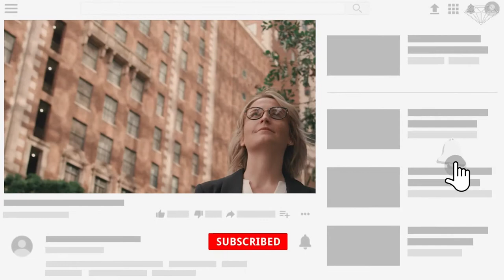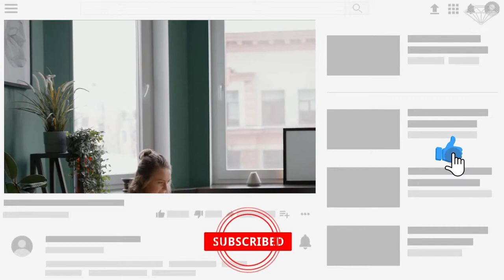L'Intérieur des Manoirs Californiens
Oh la Californie ! Cet État de l’Ouest américain caractérisé par des plages entourées de falaises et de forêts de séquoias géants, regorge aussi d’autres bijoux : les manoirs. Quand le luxe et le beau décor interne de cet État épouse la beauté externe des manoirs qu’il contient, cela devient tout simplement séduisant. Il vous plaît de passer vos vacances en Californie ? Pour vous détendre au bord de la plage Californienne en admirant les vagues bleues de la mer ? Si oui, vous pouvez toujours visiter l’un des manoirs de la Californie.